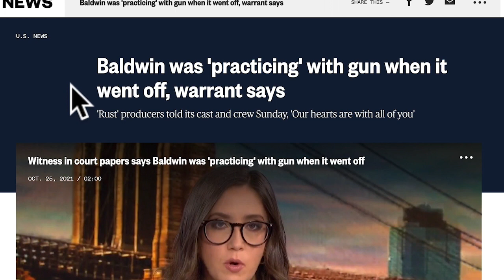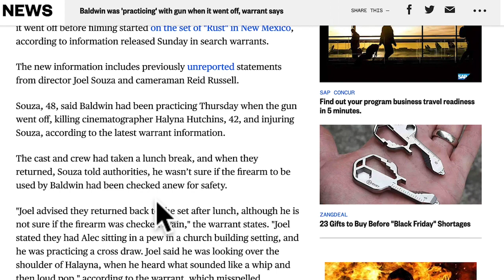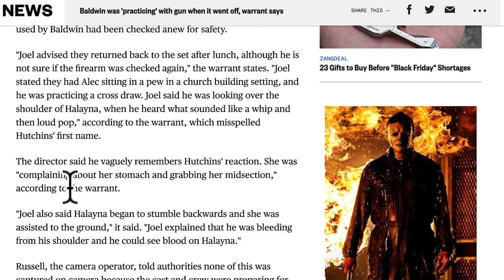Bad News for Alec P Baldwin